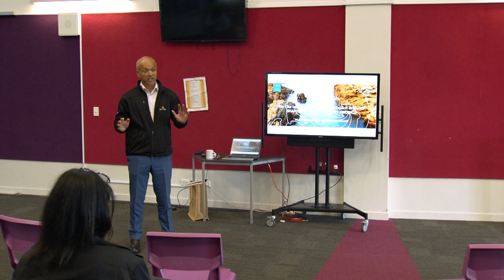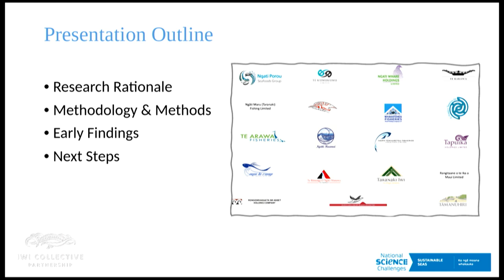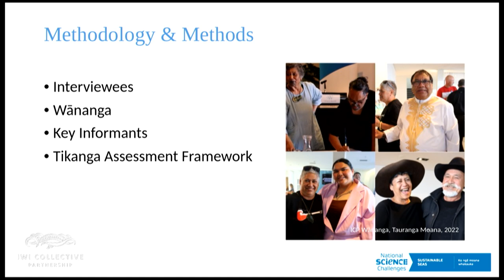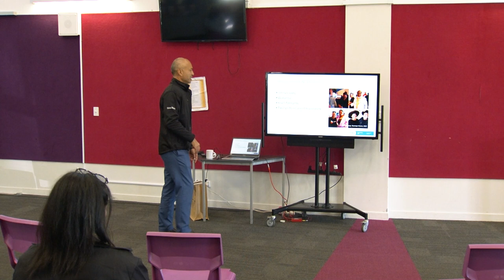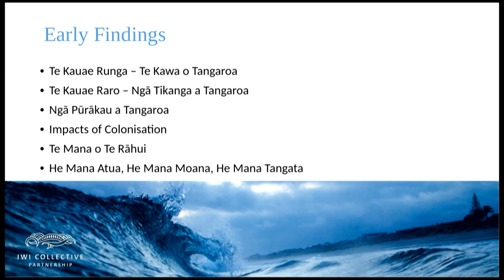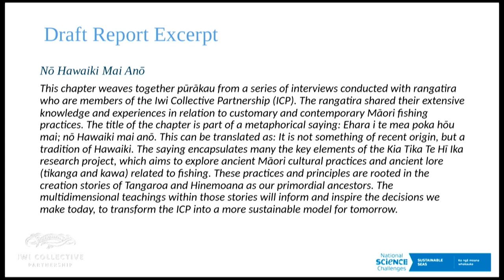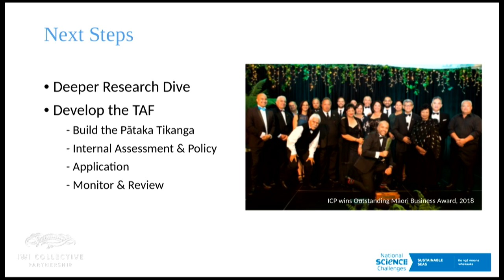Te awanui – Maru Samuels